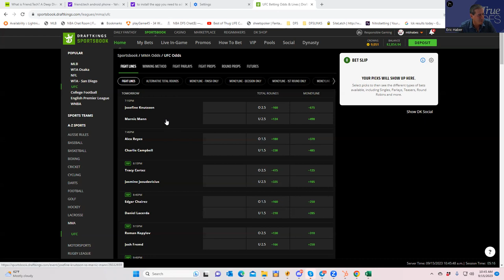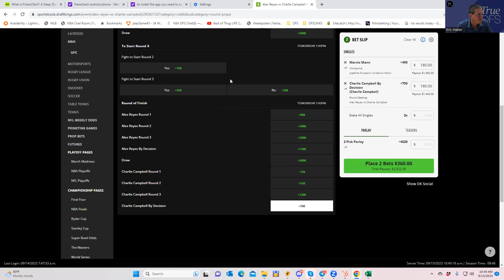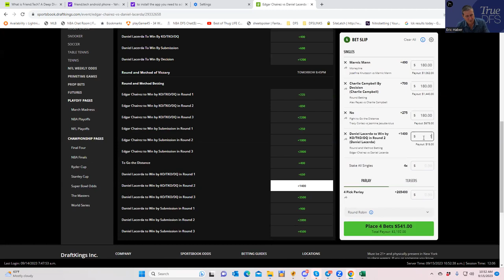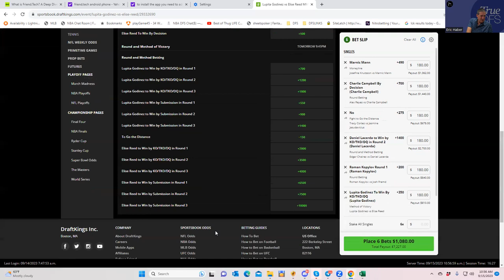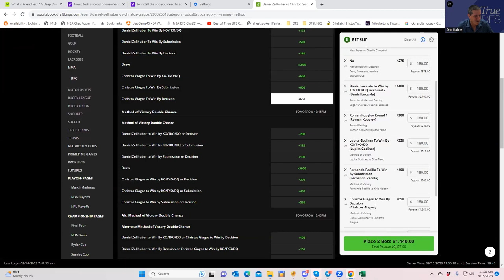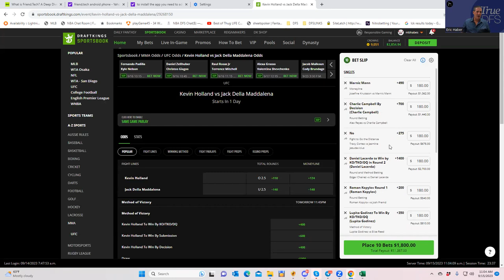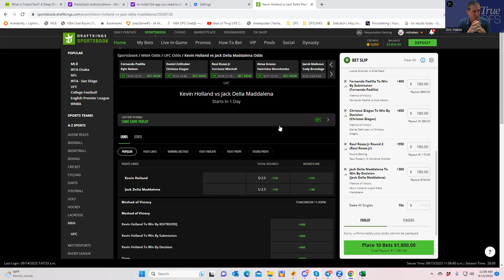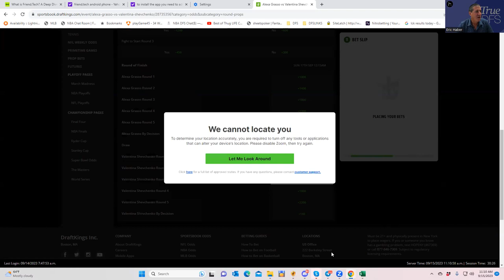MMA CONTRARIAN BETTING BREAKDOWN FOR SATURDAY SEPTEMBER 16 WITH SHEETS